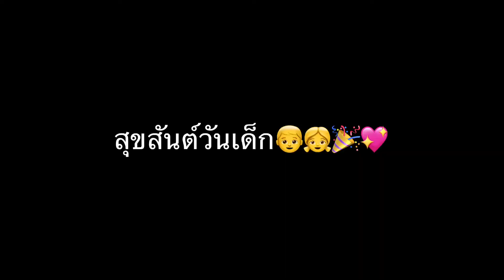หน้าที่เด็ก (เด็กเอ๋ยเด็กดี) - Rindik [Cover by Salee]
สุขสันต์วันเด็กค่ะ👧👦🧒👶 ย้อนวัยด้วยเพลงหน้าที่เด็ก หรือที่เราคุ้นเคยว่า เด็กเอ๋ยเด็กดีต้องมีหน้าที่ 10 อย่างด้วยกันสักหน่อย

เรื่องดนตรีที่เราเล่นในคลิปเรียกว่า “Rindik” เราซื้อมาจากบาหลี ราคา 100K (หน่วยเงินบาหลี) ซื้อมานานมากแล้ว ไม่ได้ใช้อัดโคเวอร์เพลงเลย คราวนี้เลยจัดสักหน่อย

Rindik ที่เราซื้อมามีโน้ตแค่ ซฺ ลฺ ด ร ม ซ ล ซึ่งเป็นโน้ตใน Pentatonic Scale จริงๆแล้วเพลงไทยเดิมก็ใช้สเกลนี้เยอะเลย

ส่วนที่ใส่หูฟังเพราะฟังจังหวะค่ะ คลิปนี้เราใช้จังหวะ 90 ค่ะ

หวังว่าจะชอบกันนะคะ ฝากกดไลก์ กดแขร์ กดติดตาม เพื่อเป็นกำลังใจให้ช่อง Salee Salee จะขอบคุณมากๆเลยค่ะ😊💖🙏